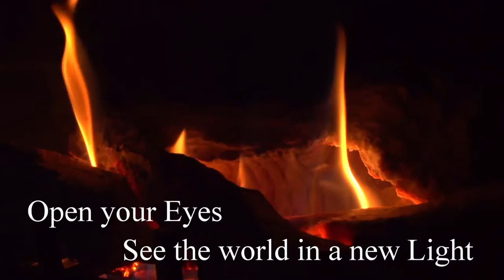Perception: Inspirational Short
Hey everyone I decided to try out something new! Let me know if you like this type of video and maybe I'll make more in the future!

for all the amazing stock footage! Check them out!

-Edited by Keegan Keating